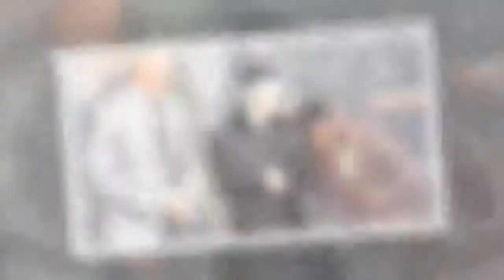Nichts Festes mit Model Georgia: Nick Jonas ist Single! | CELEBRITIES und GOSSIP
Seine Fans können aufatmen. Bei der Verlobungsfeier seines Bruders Joe Jonas (28), der Game of Thrones-Star Sophie Turner (21) heiraten wird, bandelte Nick Jonas (25) mit Model Georgia Fowler (25) an und sofort wurden Liebesgerüchte laut. Mit denen räumt Nick jetzt aber höchstpersönlich auf.
Für Urheberrechtsfragen kontaktieren Sie uns bitte unter: alexteix